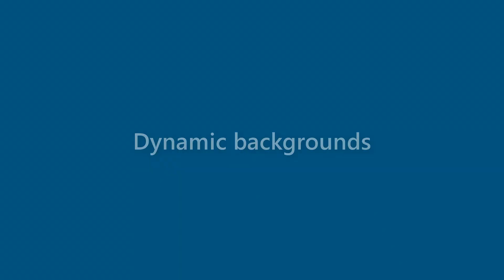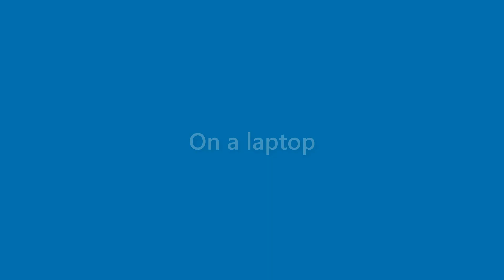Lila Shepard - appearance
Name Look - Lila Shepard - appearance. In this video we present "Lila Shepard" name look and feel in various scenarios.
This video will cover:
How does "Lila Shepard" look as a personal letterhead?
How does "Lila Shepard" look on a business card?
How does "Lila Shepard" look on a computer/laptop screen?
How does "Lila Shepard" look with different background colors?
How does "Lila Shepard" look with various fonts?